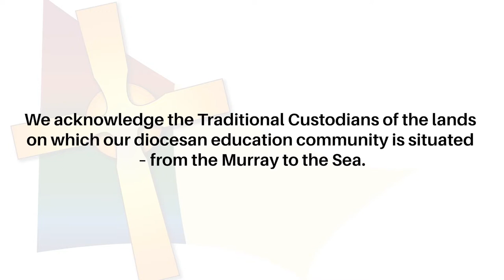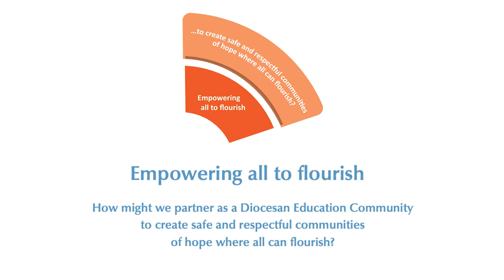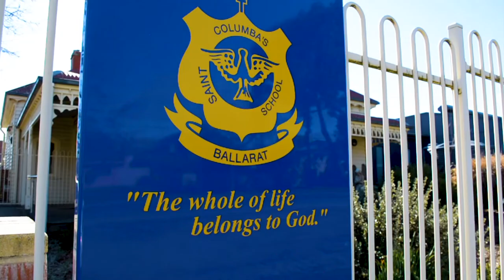Catholic Education Ballarat - Strategic Directions Launch 2021